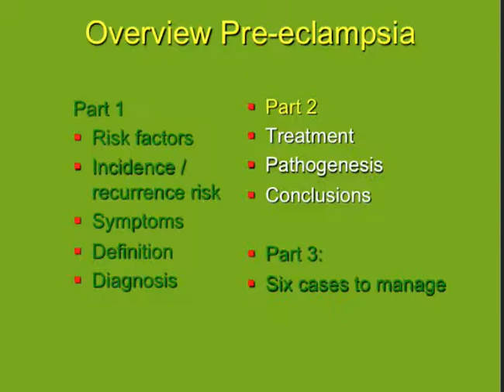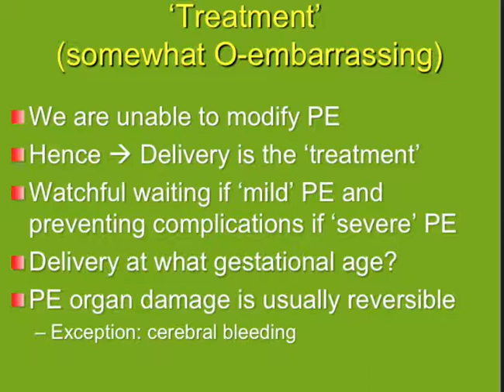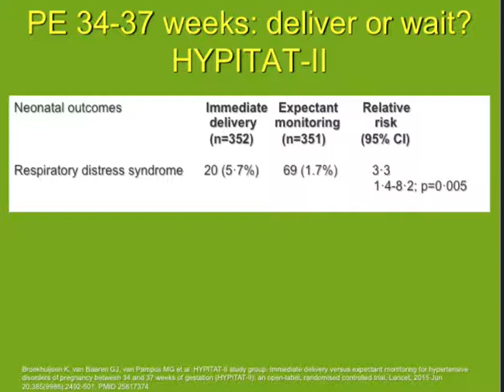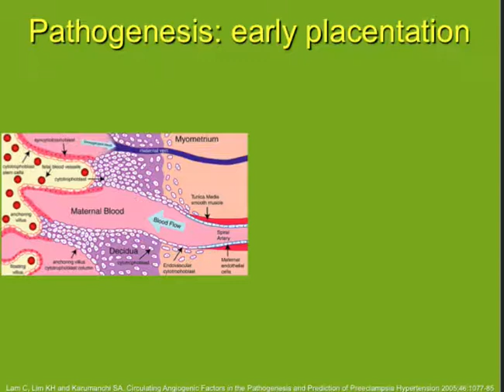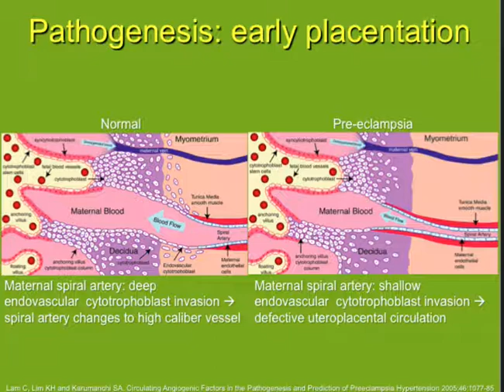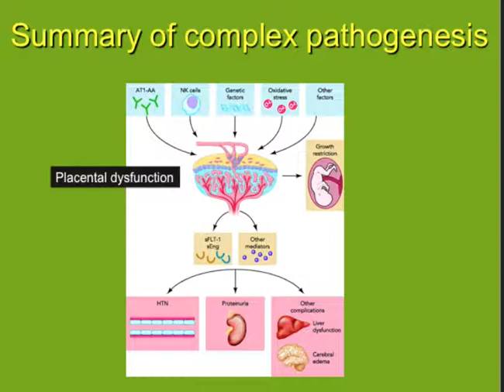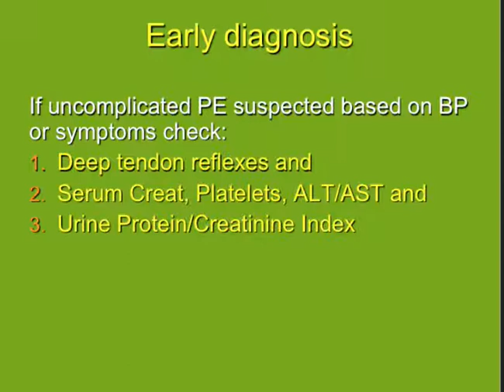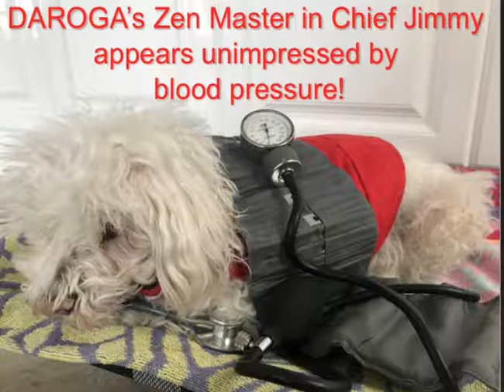DAROGA Pre eclampsia Part Two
Treatment PE: Induction of labour? Expectant/vigilant management? HYPITAT trials; Oral antihypertensive medication Methyldopa, Labetalol. IV amtihypertensives: Labetalol or Hydralazine. Monitor BP and fetal condition with CTG. Magnesium Sulphate or MgSO4. Most organ damage is reversible eg kidney and liver and haematological. However, cerebral bleeding can result in maternal death or permanent neurological damage. Severe PE and IUGR present a risk for abruption of the placenta and IUFD for the fetus. Pathogenesis of Pre-eclampsia is discussed: shallow cytotrophoblast invasion of spiral arteries, poor endothelial function, vasoconstriction, increased platelet aggregation, chronic inflammation